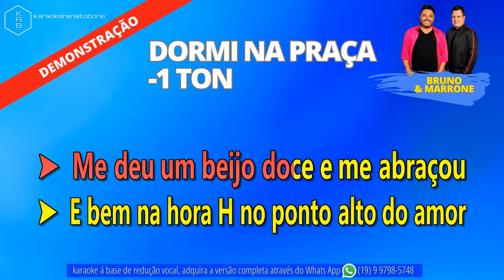-1TON DORMI NA PRAÇA (AO VIVO) - BRUNO & MARRONE - PLAYBACK DEMONSTRAÇÃO